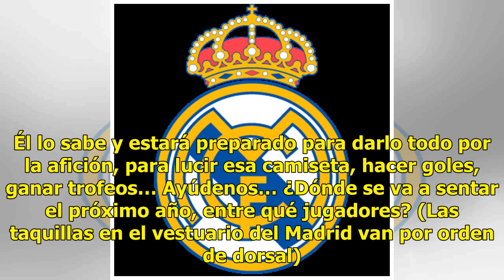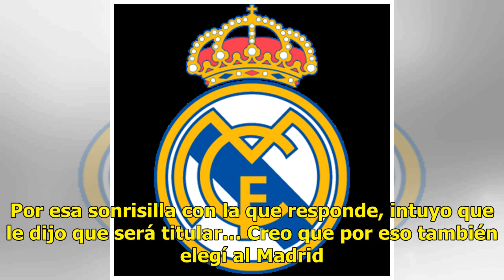Courtois, del dorsal de Hazard: "Igual espera a ver quién se va, quién se queda…"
El pasado sábado, después del Bélgica 3-0 Kazajistán, los medios españoles (AS, Mediaset y Gol) en Bélgica pidieron a Courtois que se parara en zona mixta. El portero de los Red Devils y el Real Madrid, con una sonrisa, les emplazó al martes… y cumplió tras el triunfo (3-0) frente a Escocia. Enhorab...